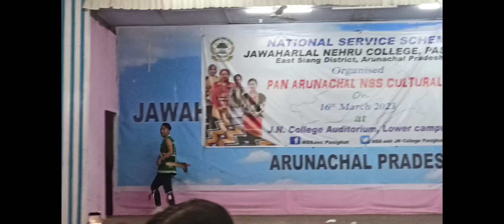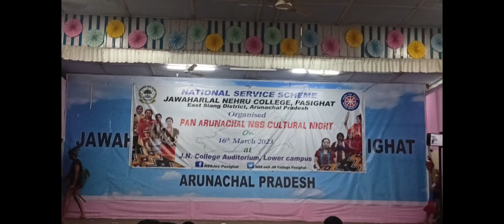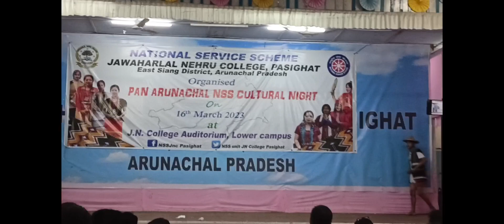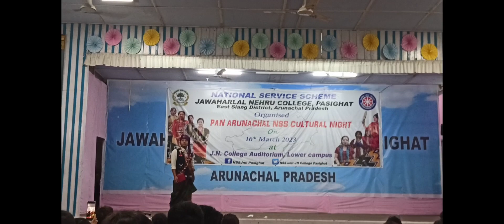Pan Arunachal @NSS cultural night|JNC, PASIGHAT/National service scheme|RAMP WALK, MARCH 16,2023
JNC, Pasighat EAST SIANG DISTRICT, ARUNACHAL PRADESH